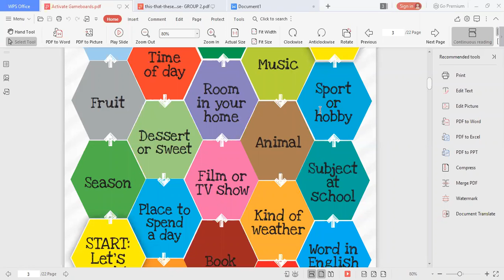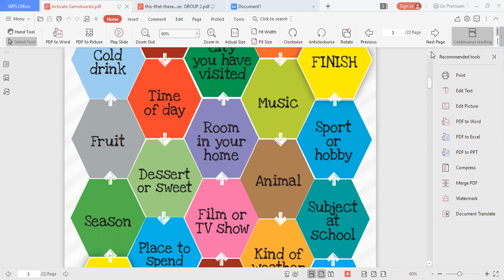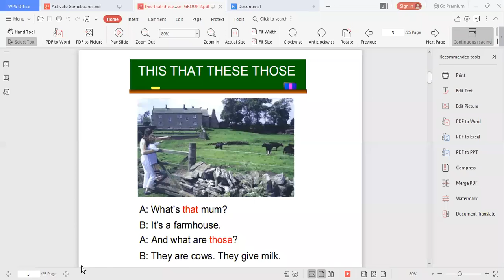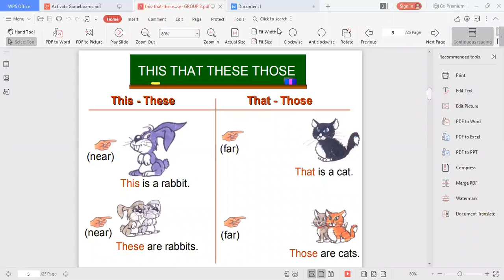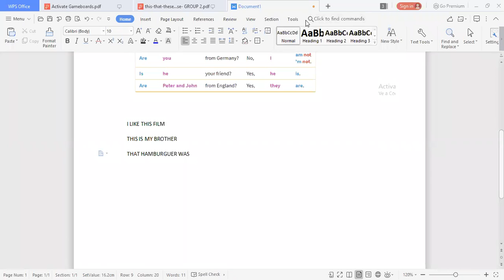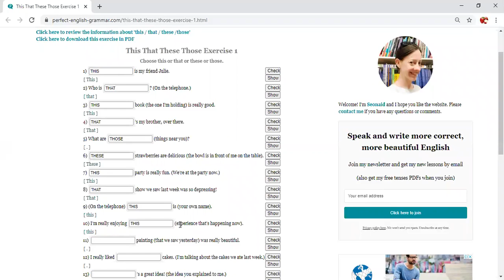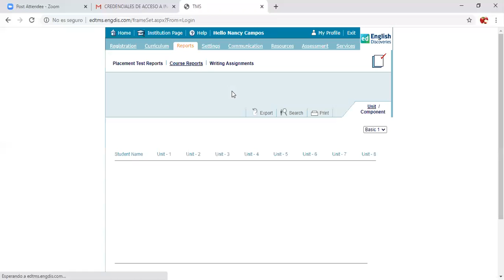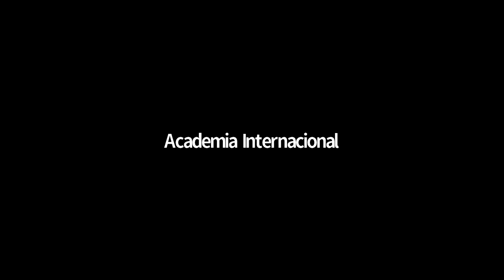Licda. Lynnette Campos - Ingles Básico 1 - Week 2. Demonstrative pronouns